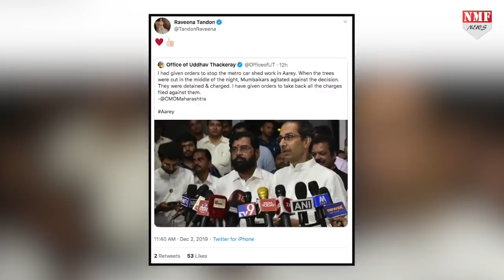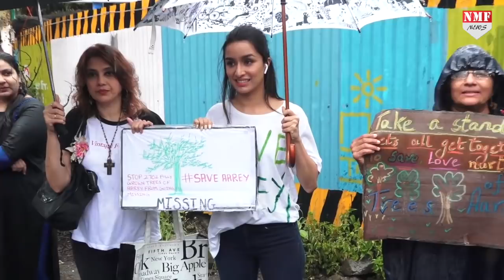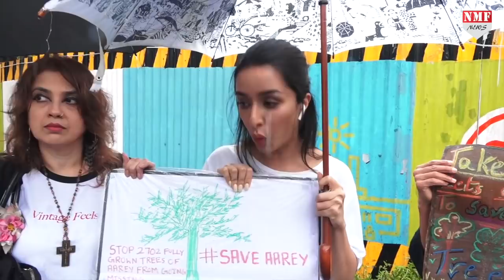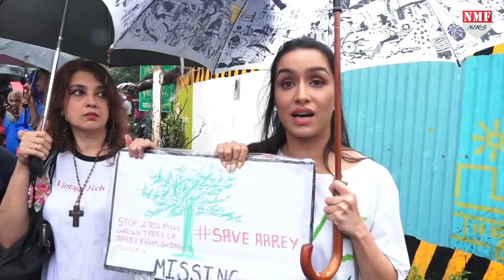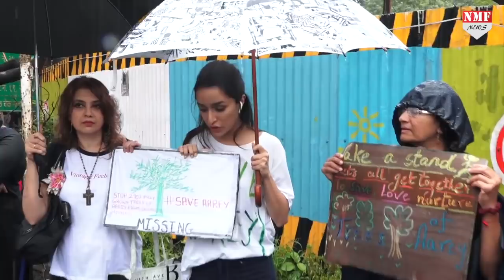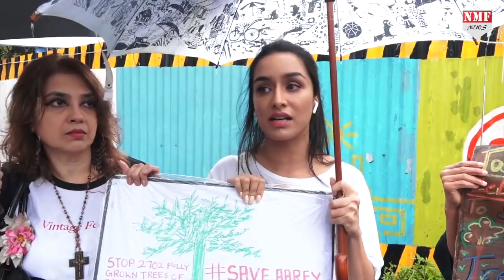Thackeray ने CM बनते ही किया बड़ा ऐलान, तो Modi समर्थक Ashoke Pandit ने की तारीफ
बीते दिनों ही उद्धव ठाकरे ने मुख्यमंत्री पद की शपथ ली…वहीं शपथ लेने के एक दिन बाद ही उद्धव ठाकरे ने एक बड़ा ऐलान कर दिया..जिसे लेकर बॉलीवुड स्टार्स जमकर उनकी तारीफ कर रहे हैं…